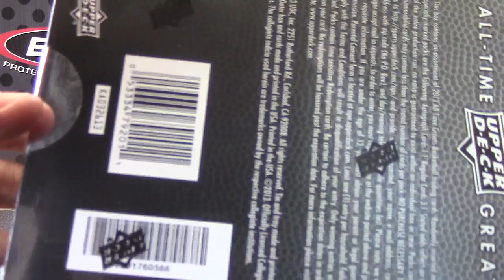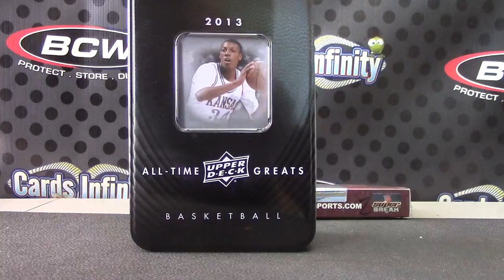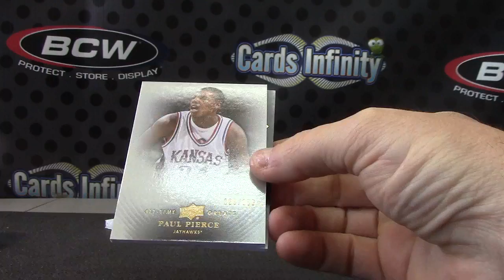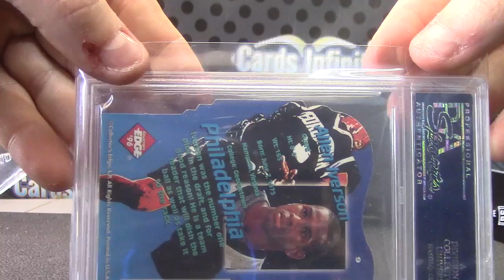Andrew's 2014/15 Super Break NBA & All Time Greats NBA 2 Box Break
Thanks a lot Andrew, Chris J.